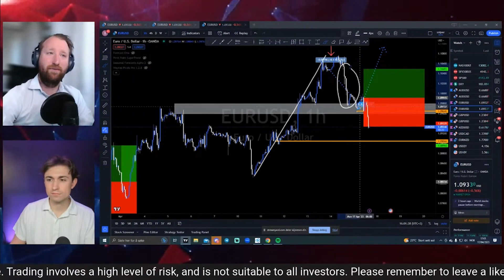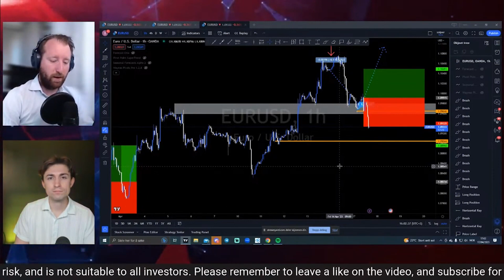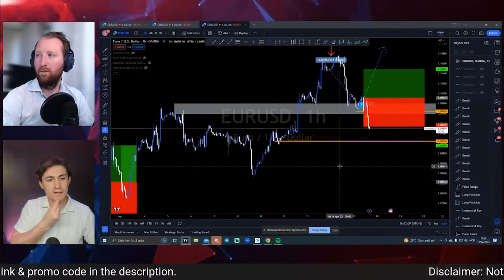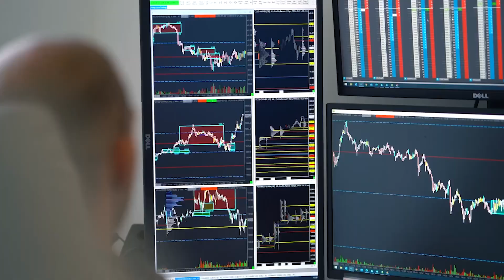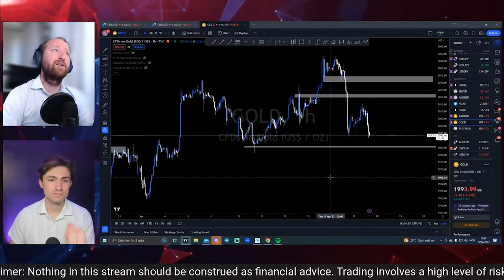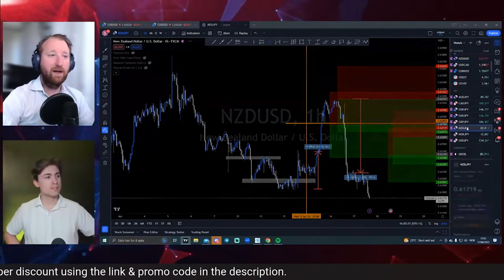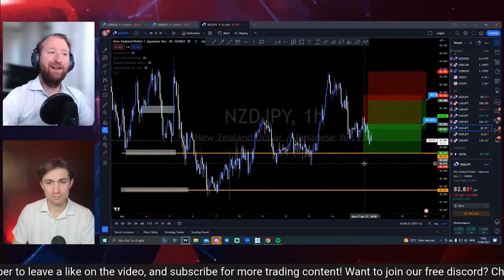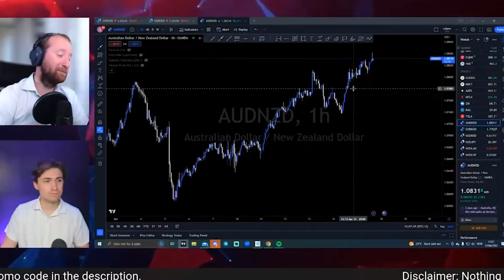Euro vs. The Dollar: Who has the Upper Hand? Nick and Eivind Discuss Trading Opportunities